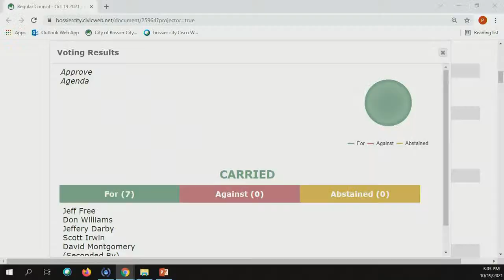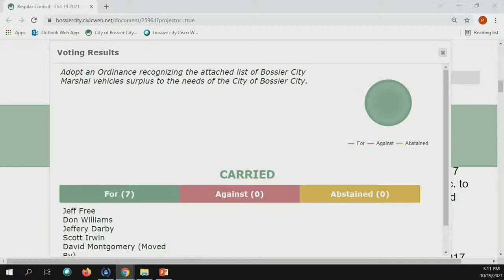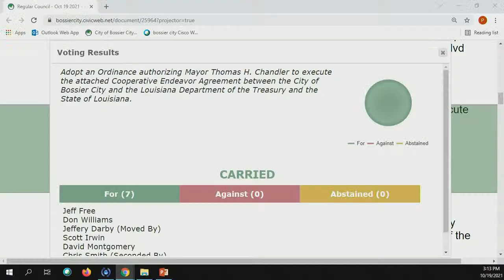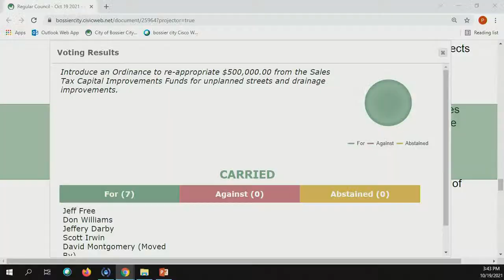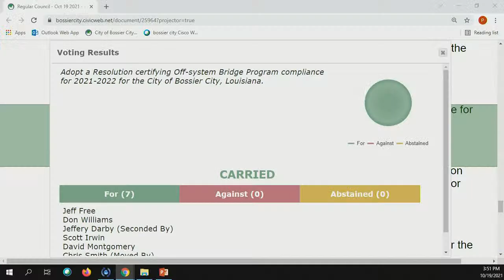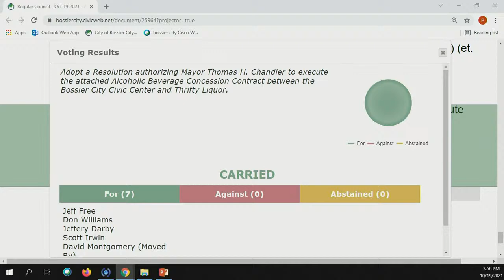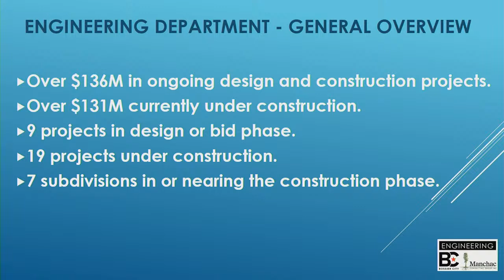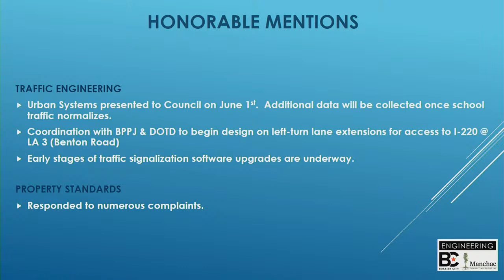Bossier City Council Regular Meeting October 19th, 2021